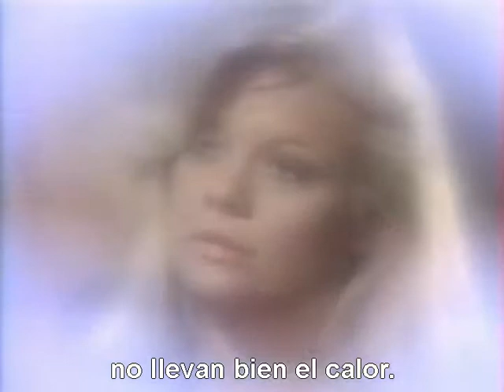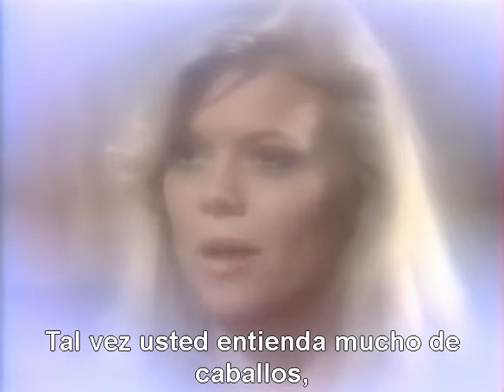Santa Bárbara. Capítulo 69. Cuando Eden y Cruz se conocieron.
Capítulo 69 de Santa Bárbara en versión original con subtítulos en castellano emitido en EE.UU. el 01 de noviembre de 1984.